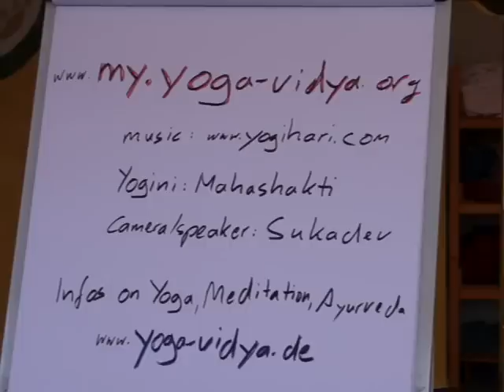Shoulderstand against the Wall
Learn new ways to come into shoulderstand: Use the wall to come gently into the position and to relax with no effort. Suitable especially for anybody overweight, for pregnant women and for those who are a little stiffer than others. Demonstrated by Mahashakti, explained by Sukadev Bretz of